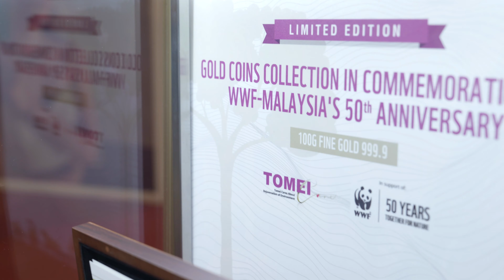TOMEI Care Cheque Presentation Ceremony to WWF-Malaysia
In conjunction with WWF-Malaysia's 50th Anniversary, Tomei honoured its commitment to environmental sustainability with the contribution of RM102,216.96 “Tomei CARE Fund” to WWF-Malaysia for its conservation efforts.

The grand amount of fund is accumulated and contributed from the sale of the limited-edition gold coins collection in commemoration of WWF-Malaysia’s 50th anniversary since it was first marketed on 14th July 2022. A total of 171 sets has been sold by 30th April 2023 after the sale campaign was temporarily put on hold for the processing of fund handover.

It is indeed a remarkable milestone to Tomei and today’s presentation of the substantial amount of “Tomei CARE Fund” sees its Managing Director Datuk Ng Yih Pyng presenting the mock cheque to the Executive Director and CEO of WWF-Malaysia Sophia Lim, with the witnesses of Raja Tan Sri Aman Raja Haji Ahmad, Independent Non-executive Chairman of Tomei Consolidated Berhad and Tan Sri Abdul Wahid bin Omar, Chairman of WWF-Malaysia, as well as in the presence of Helina Yow, Director of Partnerships of WWF-Malaysia, Tan Sri Dr. Madinah binti Mohamad, Independent Non-Executive Director of Tomei Consolidated Berhad and Puan Sri Nonadiah binti Abdullah, Independent Non-Executive Chairman of YX Precious Metals Berhad.

The occasion marks the very first time in Tomei’s history to bring about such generous deeds for environmental sustainability. The contribution reflects Tomei as a socially and environmentally-responsible business; willing to take the much-needed efforts and initiatives to repair the bond between humans and nature.